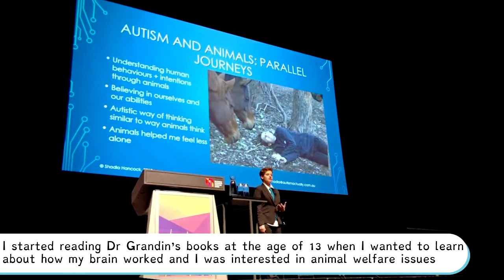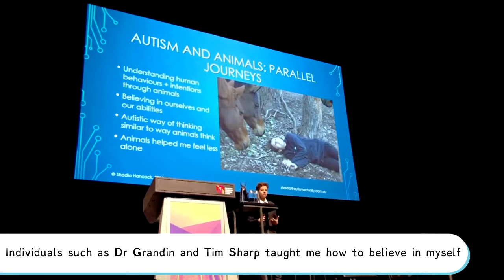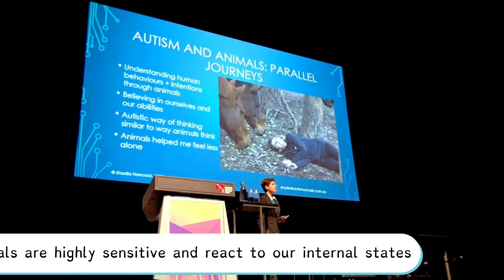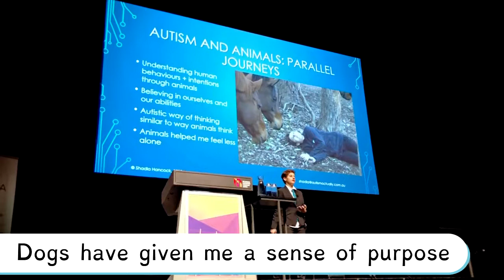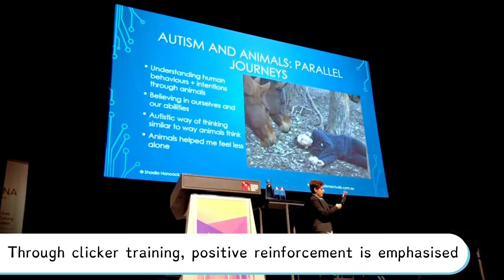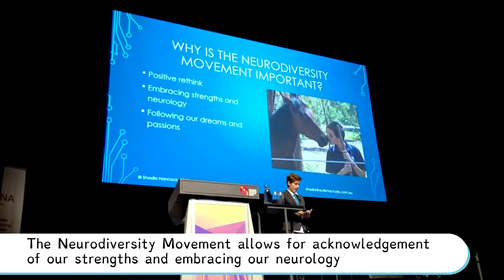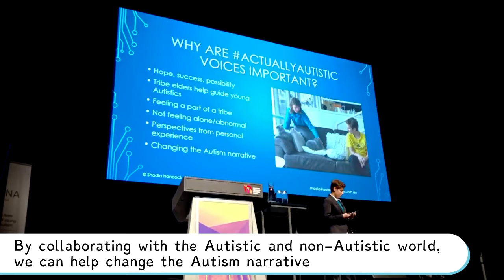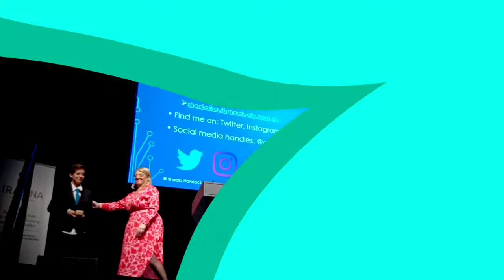Autism and Neurodiversity: The power of positivity and advocacy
Shadia spoke at a conference starring advocates Dr. Temple Grandin, Tim Sharp, and Judy Sharp. They emphasised the importance of Autistic advocates and a positive rethink on Autism and Neurodiversity.